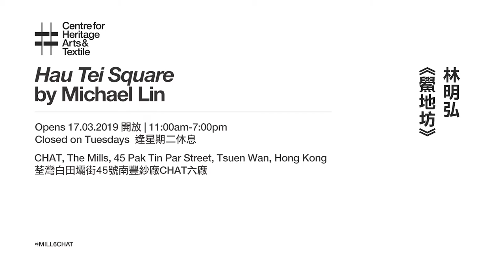【Hau Tei Square | Sharing of the artist and the production assistants】【《鱟地坊》| 藝術家和製作助理的創作及製作過程分享】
The site-specific commissioned work by renowned Taiwanese artist Michael Lin, Hau Tei Square, was named after the hawkers’ market in Tsuen Wan.

Find out more about the significance of the name, the meaning of the work, as well as the creative and production process from the artist and the production assistants themselves.

藝術家林明弘創作的場域特定委託作品《鱟地坊》於荃灣小販市場而命名。

短片介紹作品及作品名字的意義，以及藝術家和製作助理的創作及製作過程。

CHAT Spring 2019 Inaugural Season Programmes
CHAT 六廠春季2019開幕季項目
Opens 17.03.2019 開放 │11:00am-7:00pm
Closed on Tuesdays 逢星期二休息
CHAT, The Mills, 45 Pak Tin Par Street, Tsuen Wan, Hong Kong
荃灣白田壩街45號南豐紗廠CHAT六廠
Free admission 免費入場